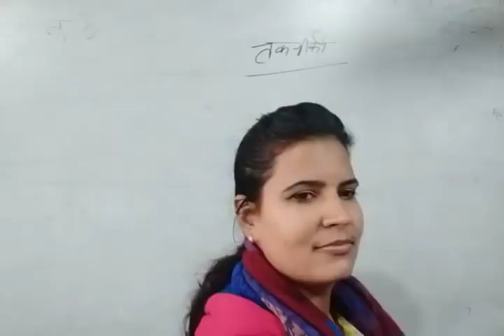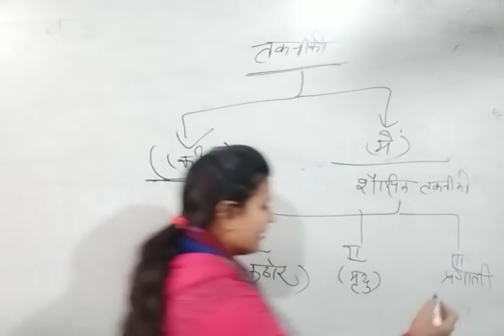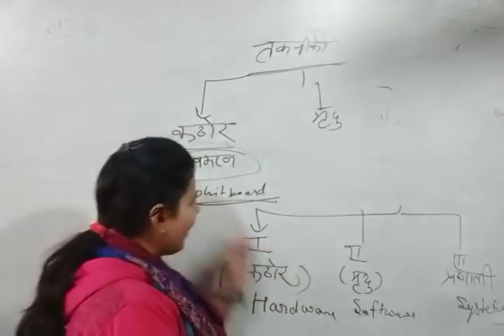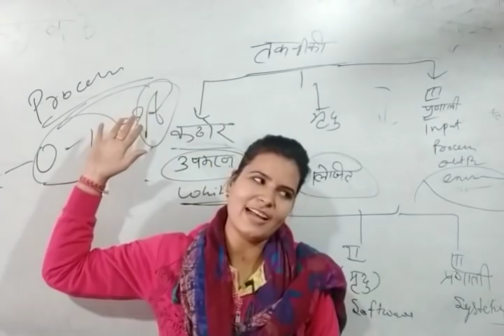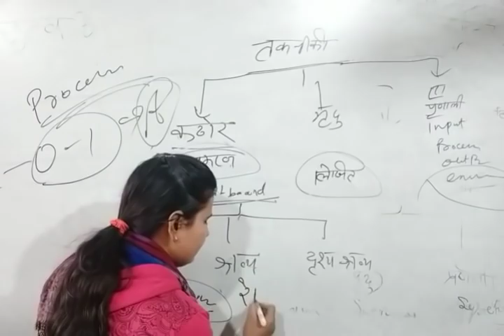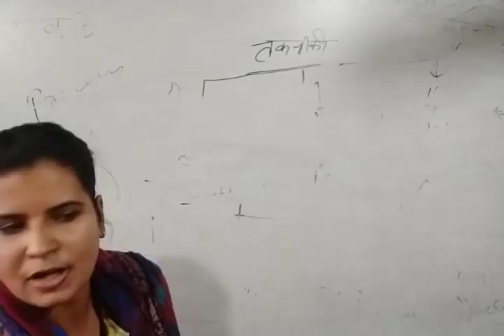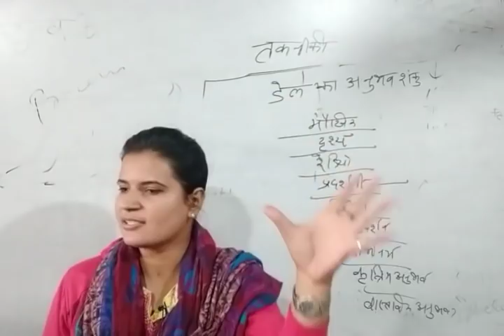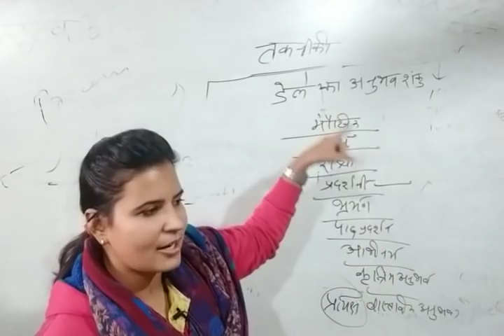शिक्षा में तकीनीकी (CTET UPTET लिखित परीक्षा ) by Jyoti Mam